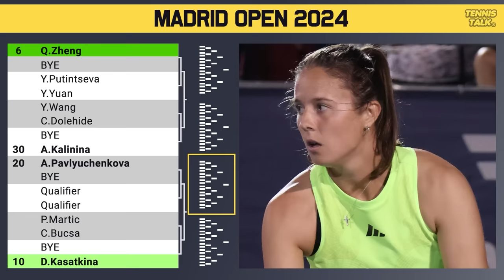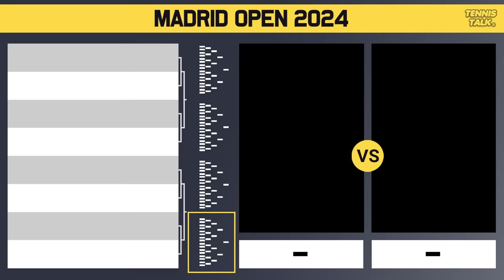Rybakina, Sabalenka Clash | Swiatek Easy Draw at Madrid Open 2024 | Tennis News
The Mutua Madrid Masters 2024 official WTA Ladies draw is out now. This event in Madrid, Spain and is the fifth WTA1000 of 2024. The best players in the world will be competing including Naomi Osaka, Aryna Sabalenka, Elena Rybakina, Iga Swiatek, Emma Raducanu and Coco Gauff.

0:00 | Intro
0:10 | Withdrawals
0:34 | Section 1 | Swiatek (1)
1:27 | Section 2 | Sakkari (5)
2:15 | Section 3 | Gauff (3)
3:09 | Section 4 | Jabeur (8)
4:00 | Potential Matchups
4:31 | Section 5 | Zheng (6)
5:20 | Section 6 | Rybakina (4)
6:20 | Section 7 | Vondrousova (7)
7:13 | Section 8 | Sabalenka (2)
8:15 | Potential Matchups
8:46 | Prediction